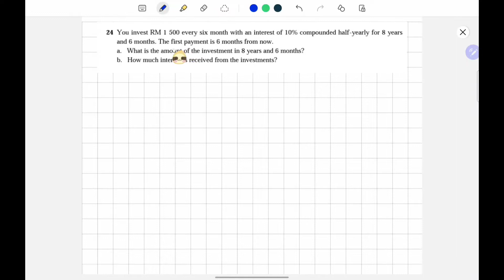TUTO C5 NO. 24